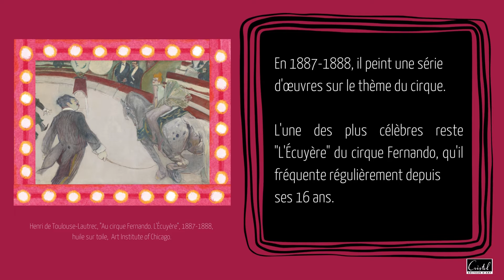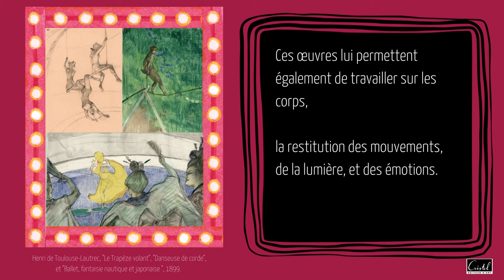Au Cirque. Henri de Toulouse Lautrec - Partie 2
À la veille de clôturer notre exposition consacrée à Henri de Toulouse-Lautrec, nous vous avons réservé une surprise ! Voici la seconde partie de la vidéo consacrée à l’artiste, et plus particulièrement à son rapport au cirque. À demain pour la toute dernière journée !🎪

Musiques :
- Kevin McLeod, Trio for Piano Cello and Clarinet